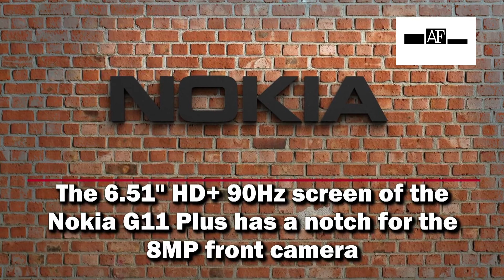Nokia G11 Plus launched with 50MP camera and 3-day battery life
Nokia unveiled the G11 in February, and
today, it released the Plus variant.According to GSM Arena, the 6.51" HD+ 90Hz screen of the Nokia G11 Plus has a notch for the 8MP front camera. A rectangular island with a 2MP auxiliary camera and LED flash connects to the 50MP main camera on the back.There is a fingerprint scanner for biometric authentication on the textured back panel.